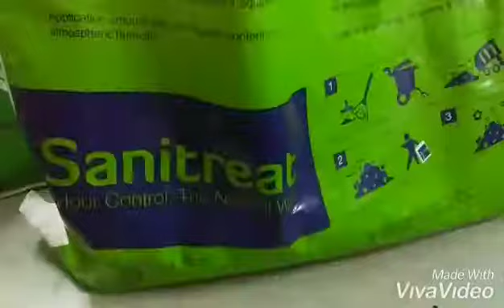फूलों से जैविक खाद बनाने की विधि।।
इंदौर में इस विधि पर भी काम हुवा है, जैविक चीज कोई भी है वह पुनः वातावरण में जाने के लिये सक्षम है, मंदिरों से किवंटलों में निकलने वाले फूलों को पहले ऐसे ही फैंक दिया जाता था, कोई दरिया में तो कोई कुड़े में ही डालता था, परन्तु समय बदला तो सोच भी बदल गयी, अब इन फूलों से जैविक खाद तैयार की जाती है। इस विधि की इंदौर मॉडल पर वीडियो बनाई गई आपके समुख है।